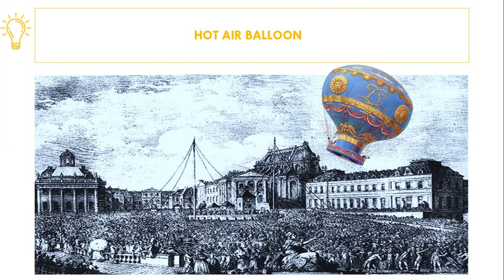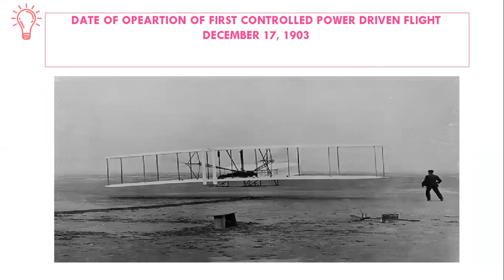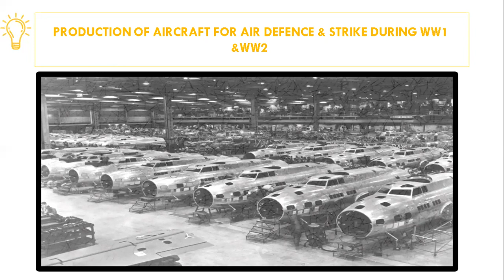AIRPORT OPERATIONS PART 1: HISTORY OF AVIATION & AIRPORTS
The aviation industry has evolved considerably over the last four decades. Airport sponsors as well as airport related businesses are evolving to meet changing passenger demand and build brand recognition around the passenger experience. Airports are the infrastructure where providers of aviation related services meet the users of aviation related services; hence an airport is a specialized market.  These specialized services, along with safety and regulatory requirements, have increased the need for experienced, professional management across all segments of airport operations.